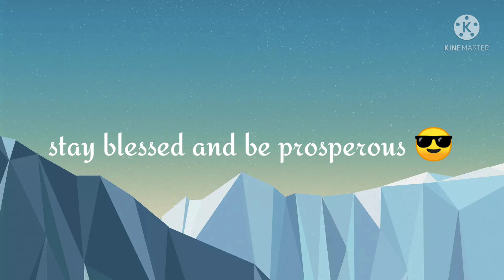My hearty request to all of you 🙏🏻🙏🏻